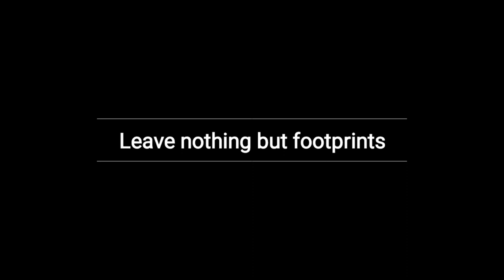A Quick Trip to Najandig Peak | With Drone Shots